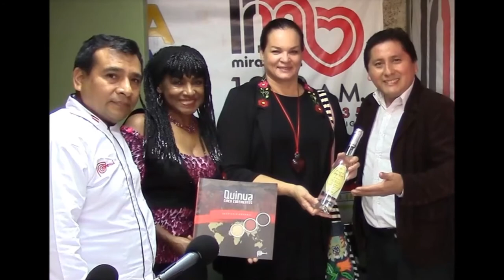JIMENA FIOL ENTREVISTA CON DIOMEDES ARANGO Y ROSALUZ PARTE 1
JIMENA FIOL EN ENTREVISTA EN RADIO MIRAFLORES
CON DIOMEDES ARANGO,ROSALUZ  Y MARCO VALLE DE CEVICHERIA SD´MAR.